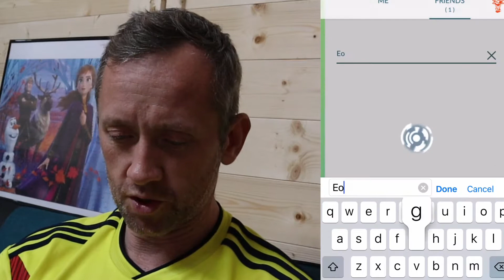Pokémon Go - HO-OH / GIRATINA TRADE